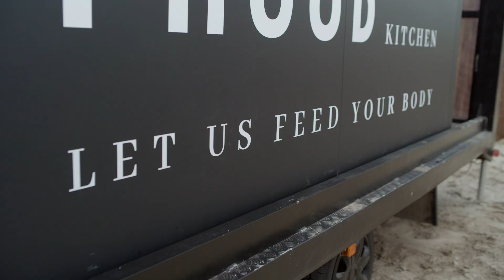PHOOD COMPANY by FBC